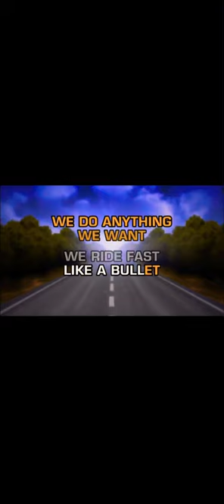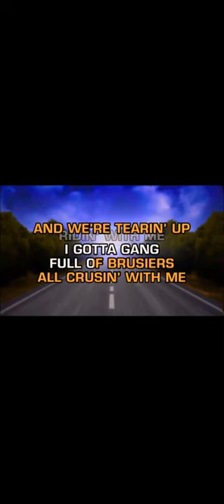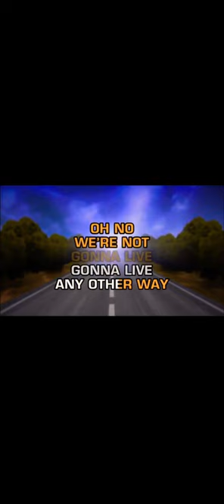Cruisin’ for a bruisin’ karaoke versjon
kulturforestilling Skarbøvik Ungdomsskole